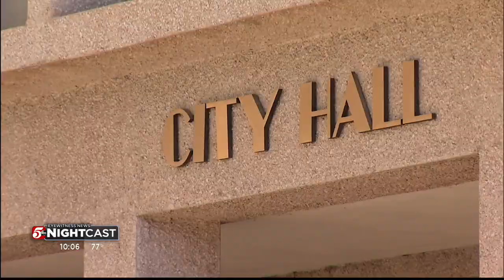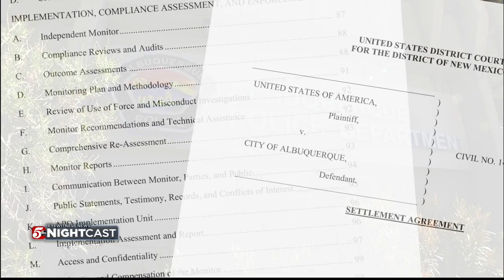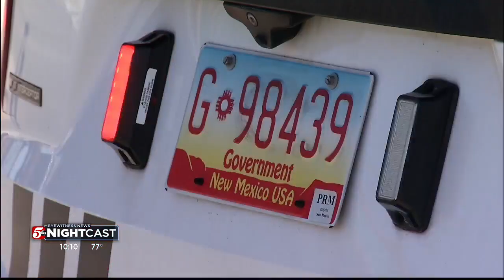Policing the Blue: Interactions between community and officers crucial to DOJ investigation of MPD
Investigators with the United States Department of Justice will pull from the experiences of community members and will examine past incidents to determine if systemic issues exist within the Minneapolis Police Department, according to families and community members who are familiar with the process.

In April, the DOJ launched a "pattern and practice" investigation into MPD. Attorney General, Merrick Garland, said the feds would look into use of force incidents, as well as other discriminatory policing. The announcement came the day after a jury found ex-MPD officer Derek Chauvin guilty in the death of George Floyd.

In a virtual community meeting Wednesday, staff from the Justice Department stressed that community input is crucial to the investigation, saying those "voices and experiences are critical to get to the truth of policing in Minneapolis."

In Albuquerque, New Mexico, Stephen and Renetta Torres were two of the loudest voices during a similar DOJ investigation into the Albuquerque Police Department in early 2010s. They were part of a group of families who lost loved ones to police that begged the federal government to investigate and intervene.

"DOJ I think was our last resort," Stephen Torres said.

Read the full Part II of KSTP's Policing the Blue series